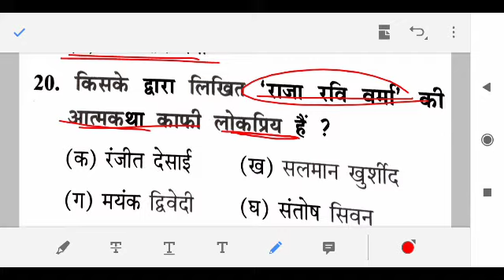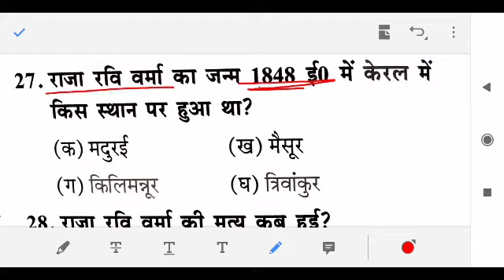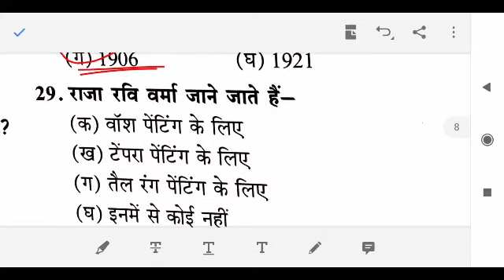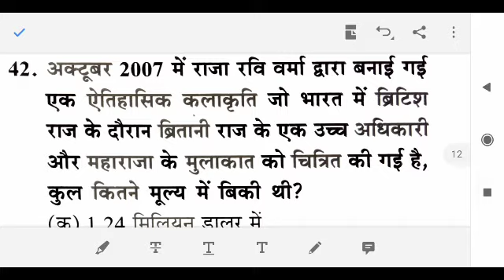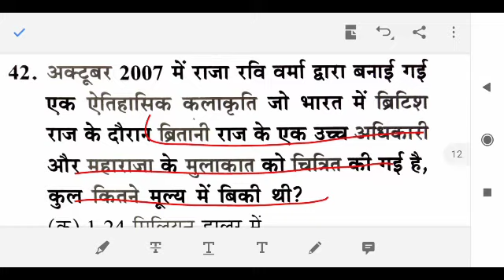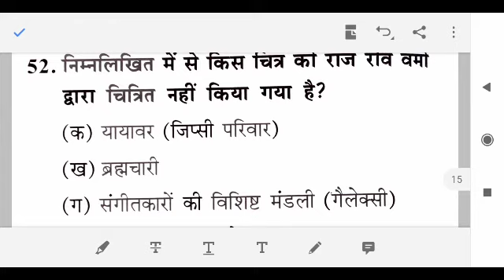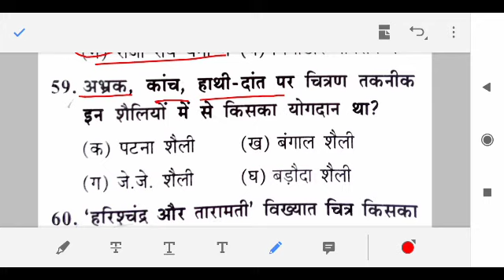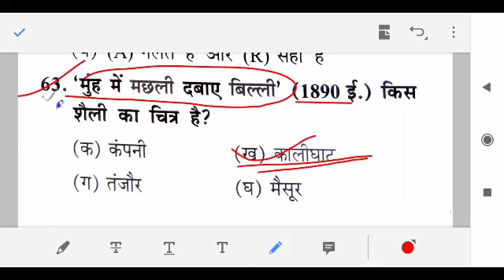patana shaili campani shaili RajaRvi verma mcQ most important question TGT PGT ART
2010 tgt art paper solution in hindi

NET JRF EXAM ART IMPORTANT QUESTION
TGT PGT art ke most important question